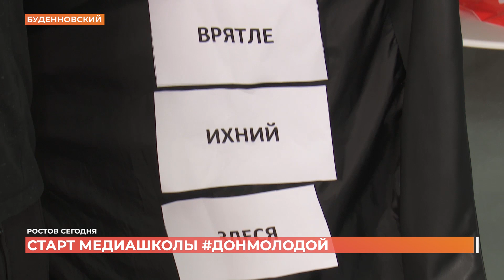Ростов сегодня: дневной выпуск. 31 октября 2022